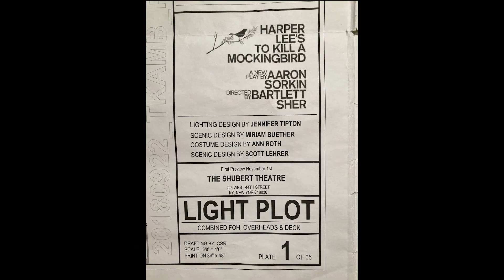Interview with Jennifer Tipton | Behind the Stage | DANCE DATA PROJECT®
Jennifer Tipton
Lighting Designer, American Ballet Theatre

Jennifer Tipton (Lighting Designer) is well known for her lighting for theater, opera and dance. Her recent work in theater includes To Kill a Mockingbird for Broadway and Beckett's First Love for Zoom. Her recent work in opera includes Ricky Ian Gordon’s Intimate Apparel with libretto
by Lynne Nottage based on her play by the same name at the Lincoln Center Mitzi Newhouse Theater, which will open when the pandemic allows, and her recent work in dance includes
Twyla Tharp’s A Gathering of Ghosts for American Ballet Theater. She teaches lighting at the Yale School of Drama. Among many awards she has received the Dorothy and Lillian Gish Prize in 2001, the Jerome Robbins Prize in 2003 and in 2008 she was awarded the USA “Gracie” Fellowship and a MacArthur Fellowship.

To learn more about Jennifer Tipton, visit the American Ballet